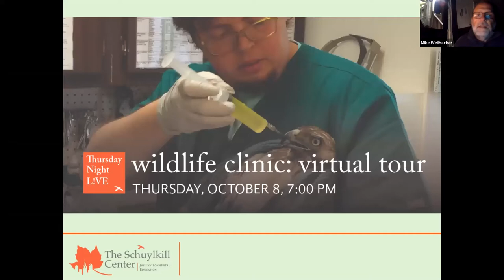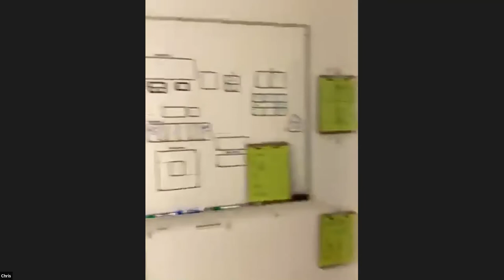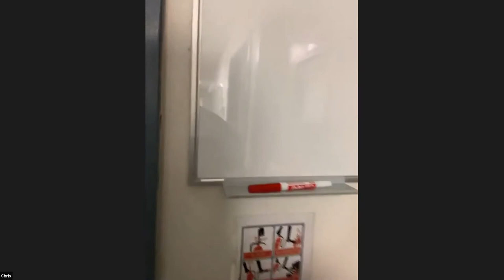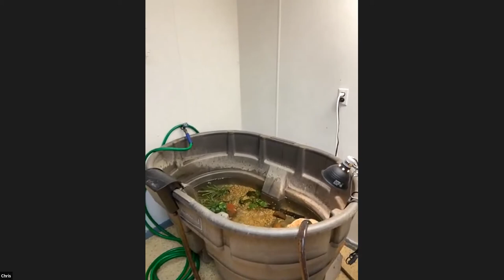Wildlife Clinic Virtual Tour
Our Wildlife Clinic treats thousands of injured, orphaned, and sick animals every year.  Watch our virtual behind-the-scenes tour with our Wildlife Rehabilitation team with Director Chris Strub  and Assistant Director Liz Ellmann. Our clinic, the only one in Philadelphia, has handled over 150 different species, everything from tiny hummingbirds to massive snapping turtles.